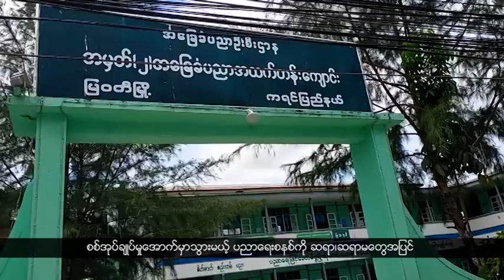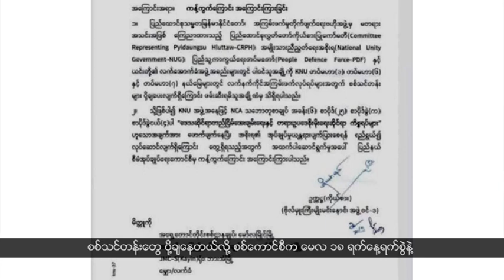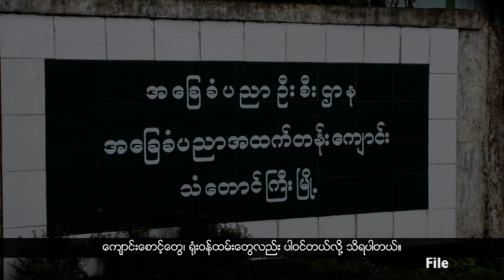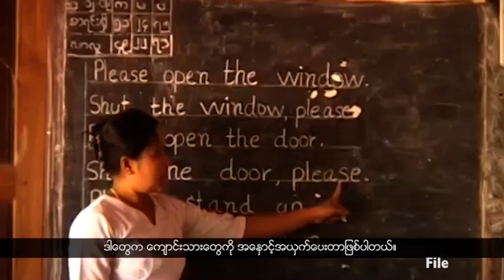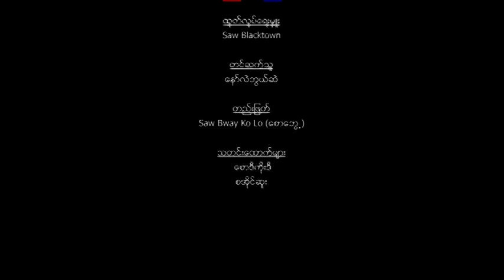DVB - တိုင်းရင်းသားဘာသာ သတင်းအစီအစဉ် (ကရင်)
တိုင်းရင်းသားဘာသာ သတင်းအစီအစဉ် (ကရင်)